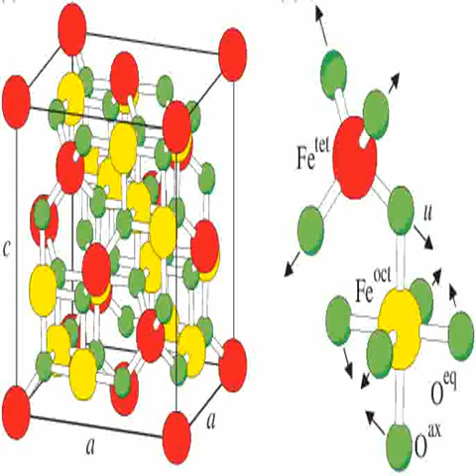INTERESTING MATERIALS: Magnetite